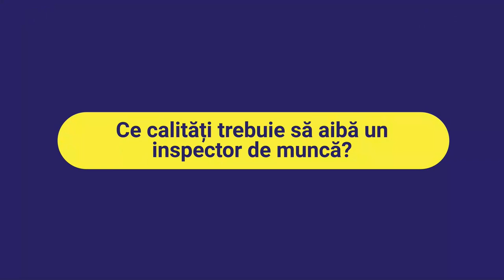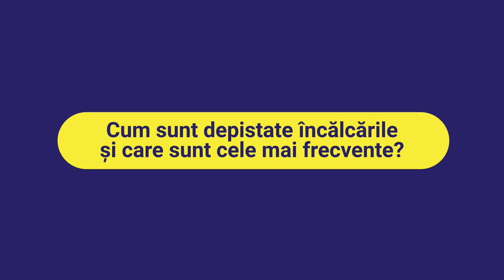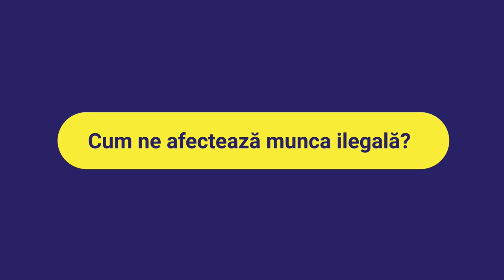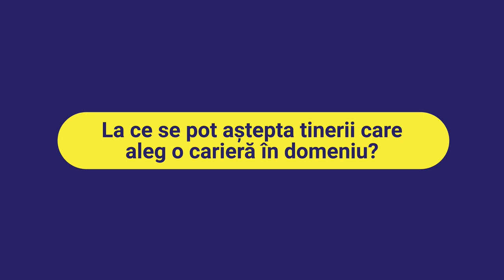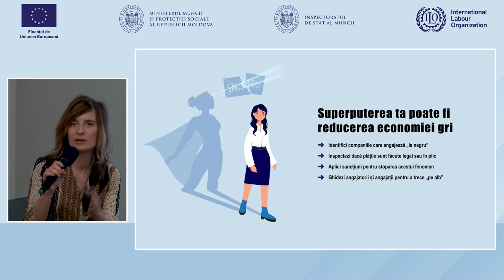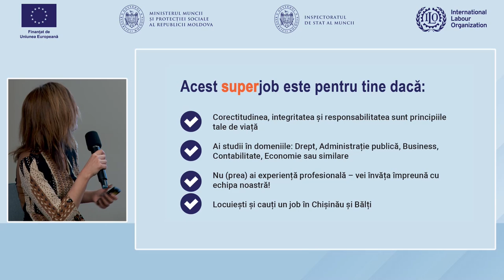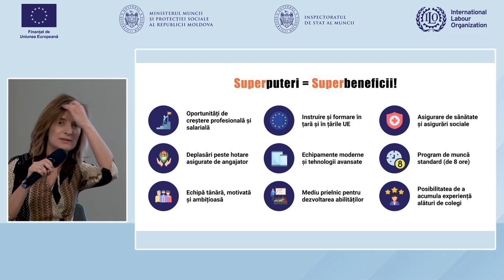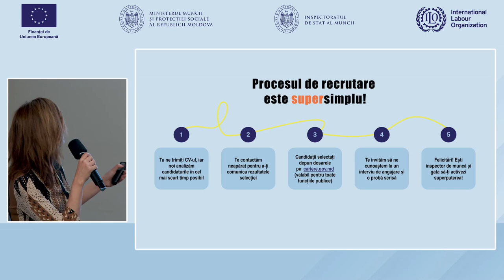Lansarea campaniei de recrutare a inspectorilor de muncă